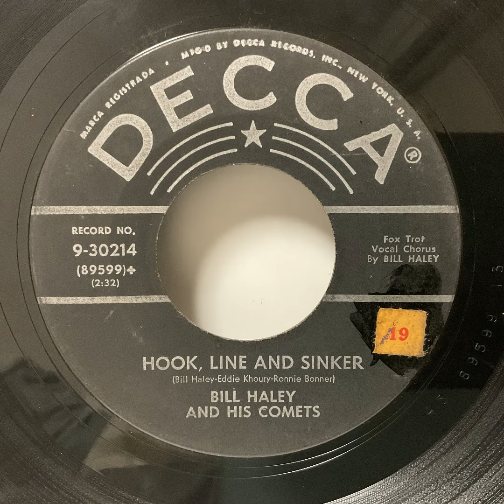Bill Haley And His Comets - Hook, Line And Sinker（1957）